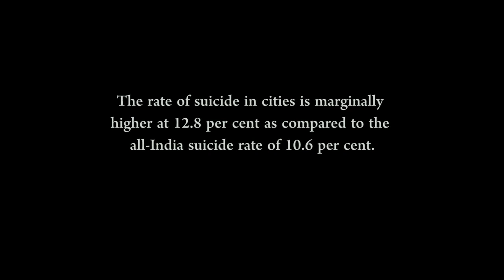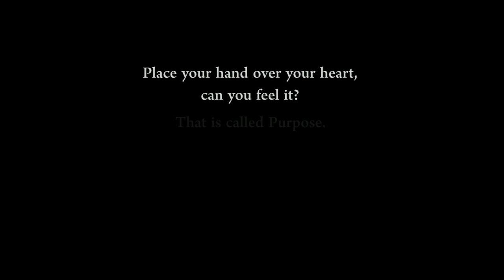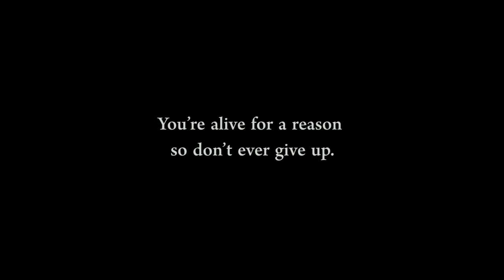Beer bottle-Short Film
The film is about a guy who was going to commit suicide after facing so many challenges in the life. But destiny wants something and he is meeting an unknown guy who asks him a Beer Bottle and after that his life got changed.  Please watch the film till the end.
Cast:
Sameer
Manisha
Pradeep
Sushant
Satya
Manoj
Sendil
Crew:
Story, Screenplay and Direction: Manoj
Produced By: Satya and Manoj
Dialogue: Manoj and Asim
Editing: Aditya
Dubbing and mixing: Manjunath
Publicity design: Edwin